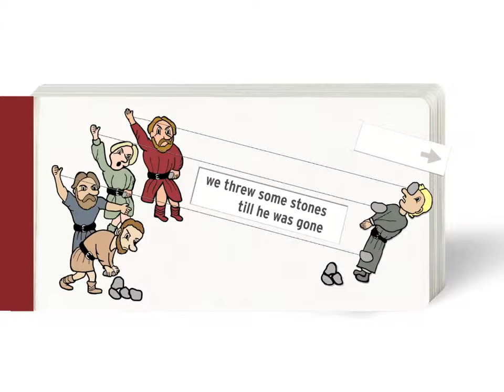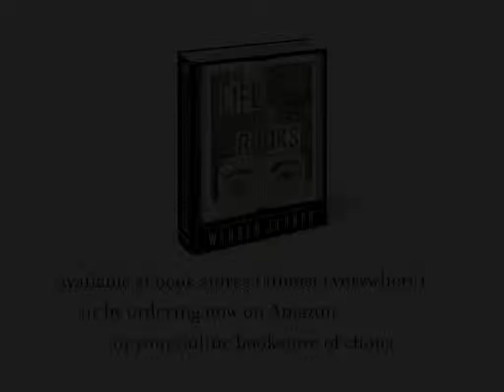Warren Lehrer's A-LIFE-IN-BOOKS — Book 45: How Bad People Go Bye Bye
You can purchase a copy of A Life In Books: The Rise and Fall of Bleu Mobley

A LIFE IN BOOKS: The Rise and Fall of Bleu Mobley is an illuminated novel written and designed by Warren Lehrer (2013, Goff Books). The novel includes 101 books within it all written by Lehrer's protagonist—Bleu Mobley—who finds himself in prison looking back on his life and career. This video provides a glimpse into Bleu Mobley's 14th book, Precipice.

Bleu's pull-out, pop up book on the history of capital punishment—How Bad People Go Bye Bye—was a flop until the cable news programs turned it into a controversy. Within two months the book was banned in school libraries in every state of the Union (except Massachusetts), and it became the top grossing children's book of 1998, and Bleu's first number one bestseller.

During this time, Bleu became a frequent guest on tv talk shows and was accused of being a pornographer, a propagandist (for both sides of the issue), a sly manipulator of the media, a truth teller, the devil's accomplice and God's accomplice.

Purchase a copy of A Life In Books and read more about Bleu Mobley's life and books:

Find out more about the A Life In Books project, Warren Lehrer, performance/reading tour, contests, etc: alifeinbooks.net/

Animation by Warren Lehrer in collaboration with Brandon Campbell, Mark T. Saintonge and Julie Verardi.